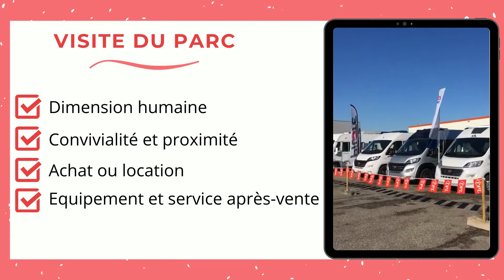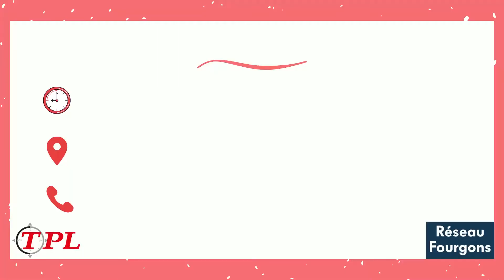Concession de TPL Castelnaudary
Nous avons le plaisir de vous présenter notre concession TPL et Réseau Fourgons à Castelnaudary ! Venez rencontrer notre équipe de professionnels qui sauront vous conseiller pour vos projets d'achat, de location, de vente et pour un service après-vente dans une atmosphère conviviale.